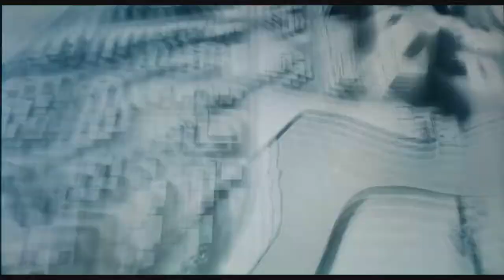And I Thought I Was Toxic - Desperate Struggle [#5]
We head to the second Akashic Point to take on an assassin more toxic than myself, literally. Watch as not only Travis's, but also my own, desperate stuggle continues.

Cloe Walsh (in the thumbnail) by semsei on DeviantArt